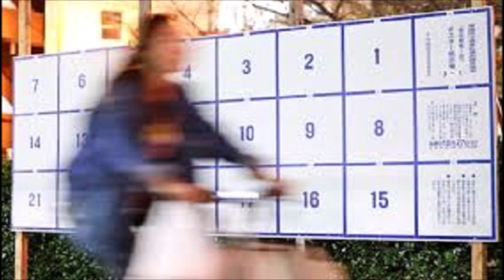みんなで 投票に行こう！～あなたも マリアンヌ（フランスの自由の女神のモデル）になれる！